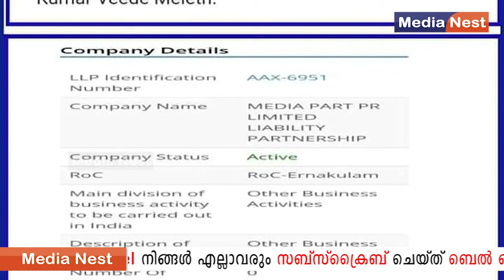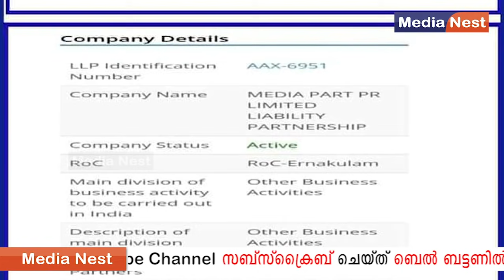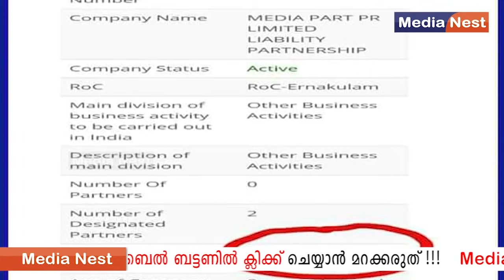നികേഷിന് പറ്റിയ പണി പി.ആർ വർക്കാണ്!! Nikesh Kumar, Reporter TV